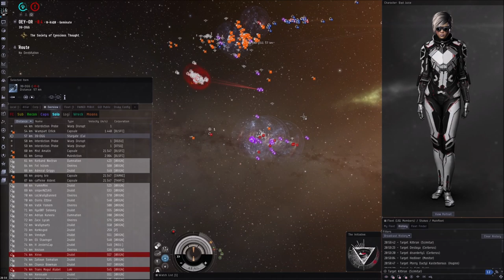Eve Online - INIT/GOONS vs. PL/PH/BL - INIT BOMBS EVERYBODY TO HELL